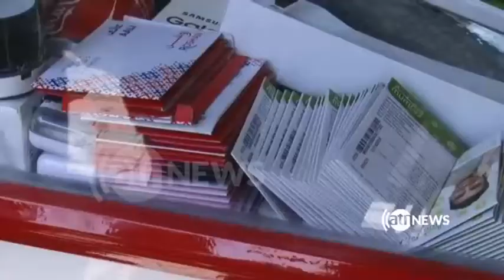آغاز کمپاین جمع آوری سیمکارت‌های بدون مجوز در هرات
این کمپاین از سوی ریاست مخابرات هرات راه اندازی شده و مسوولان این اداره تلاش دارند تا با گرد آوری سیم کارت های بدون مجوز، جلو سو استفاده آدم ربایان و تبهکاران از شبکه های مخابراتی را بگیرند.